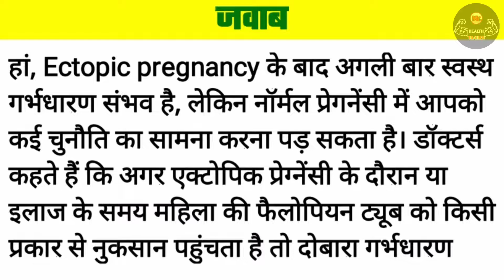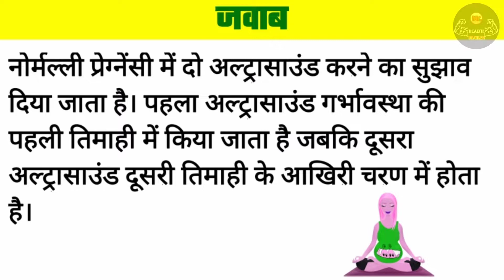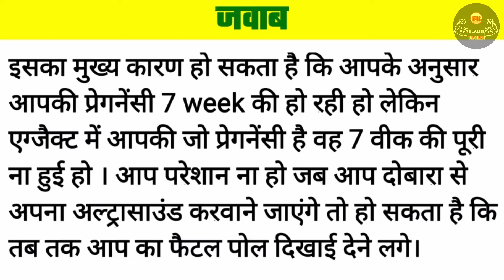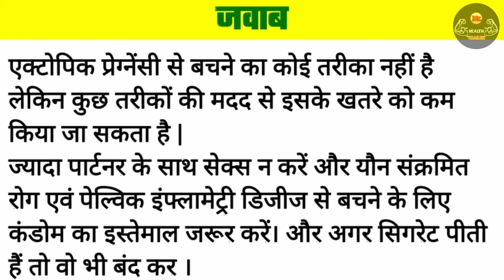एक्टोपिक प्रेगनेंसी के शुरुआती लक्षण क्या होती है ? | First Early Signs of an Ectopic Pregnancy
1. एक्टोपिक प्रेगनेंसी क्या होती है ?
2. एक्टोपिक प्रेगनेंसी का पता कैसे चलता है ?
3. एक्टोपिक प्रेगनेंसी कितने दिन में पता चलता है ?
4. एक्टोपिक प्रेगनेंसी क्यों होती है ? इसके कारण क्या है ?
5. एक्टोपिक प्रेगनेंसी होने के बाद क्या करे ?
6. अल्ट्रासाउंड के दौरान महिलाओं को क्या क्या करना पड़ता है ?
7. एक्टोपिक प्रेग्नेंसी होने के क्या नुकसान होते हैं ?
8. क्या ectopic pregnancy के बाद नॉर्मल प्रेगनेंसी संभव है ?
9. एक्‍टोपिक प्रेग्‍नेंसी के लक्षण क्या होता है ?
10. प्रेगनेंसी में कितनी बार अल्ट्रासाउंड होता है ?
11. yolk sac and fetal pole is not seen मतलब क्या होता है ?
12. गर्भपात के बाद कितने दिन आराम करना चाहिए ?
13. एक्टोपिक प्रेगनेंसी से खुद को बचाए कैसे ?

Ectopic Pregnancy in Hindi, Causes, Signs, Symptoms & Treatment | एक्टोपिक प्रेगनेंसी, लक्षण, कारण |
Ectopic Pregnancy | Causes, Signs, Symptoms & Treatment | एक्टोपिक प्रेगनेंसी क्या है लक्षण और कारण |
एक्टोपिक प्रेगनेंसी क्या है लक्षण और कारण |
क्या होती है एक्टोपिक प्रेगनेंसी? | Ectopic Pregnancy (Hindi) | tube me baby hone ke lakshan |
ये प्रेगनेंसी लक्षण दिखे तो हो जाए सावधान | ECTOPIC PREGNANCY CAUSES, SYMPTOMS & TREATMENT |
Ectopic Pregnancy signs and symptoms in Hindi |

Meaning of Ectopic Pregnancy,
What is Ectopic Pregnancy in Hindi,
What is Ectopic Pregnancy,
Reasons, Causes of Ectopic Pregnancy, Symptoms of Ectopic Pregnancy,

Hi and Hello Friends This is Raja and You are Watching 💪 MrHealthTrailer Channel 😄😃